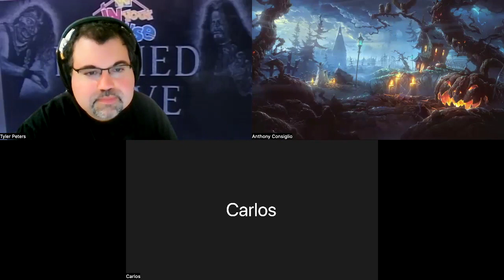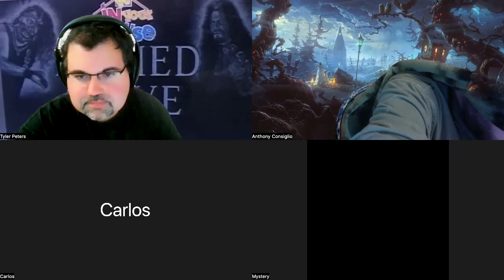2022 Halloween Special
Ant, Tyler and Carlos host the 2022 Halloween Spooktacular Episode!